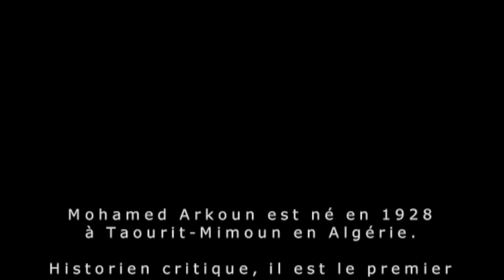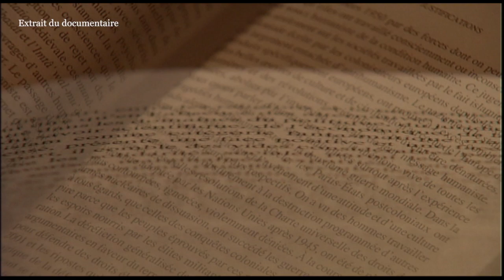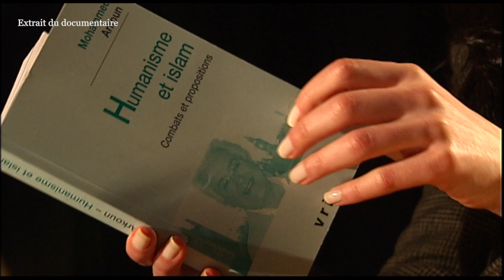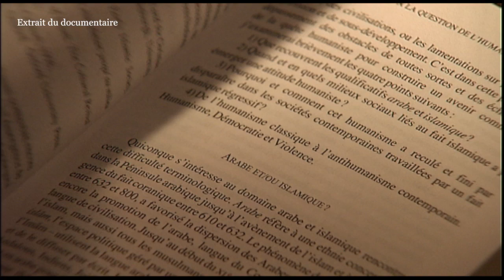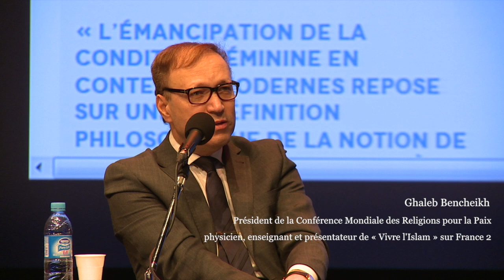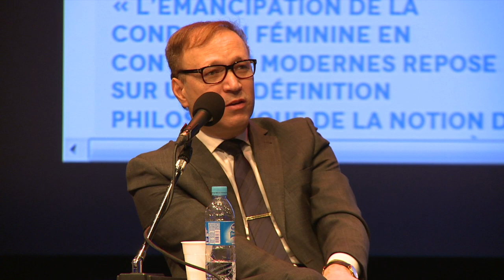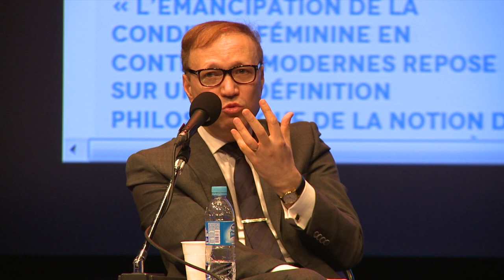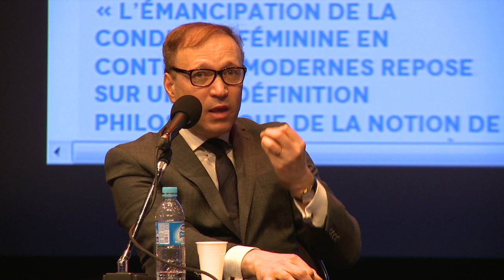Jeudis de l'IMA - Mohammed Arkoun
Jeudi de l'IMA

Ce film rend compte des combats épistémologiques et des convictions du regretté Mohammed Arkoun. Homme passionné et résolument engagé, il a consacré sa vie entière à la recherche, à la réflexion, à la connaissance critique, à la production de nouveaux concepts (fait coranique, fait islamique, etc.) mais plus encore à la subversion.

À l’heure où le monde arabe est secoué par d’importants soulèvements populaires et des bouleversements sociopolitiques sans précédent, ce film témoigne du caractère avant-gardiste de la pensée de Mohammed Arkoun.